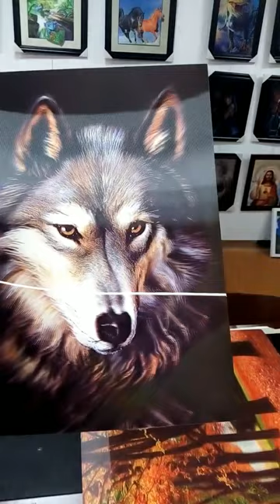3d lenticular picture-3d effect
3d lenticular picture-3d effect